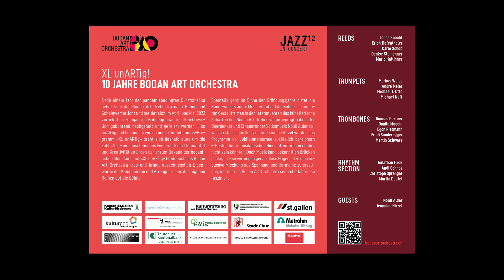Ten Miles To Go - Bodan Art Orchestra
Bodan Art Orchestra  - XL unARTig
Ten Miles To Go
Comp. & Arr.: Andi Schnoz

Leader:
Gilbert Tinner

Guests:
Noldi Alder
Jeannine Hirzel

Reeds :
Jonas Knecht
Erich Tiefenthaler
Carlo Schoeb
Denise Steinegger
Mario Haltinner

Trumpets - Flugelhorns:
Markus Weiss
André Meier
Michael T. Otto
Michael Neff

Trombones:
Maro Widmer
Danilo Moccia
Egon Rietmann
Martin Schwarz
Fredi Sonderegger

Rhythm Section:
Piano           Jonathan Frick
Guitar          Andi Schnoz
Bass            Christoph Sprenger
Drums         Martin Deufel